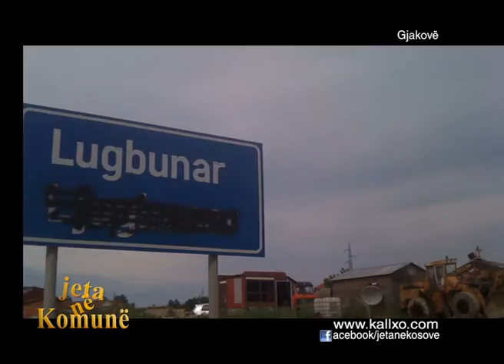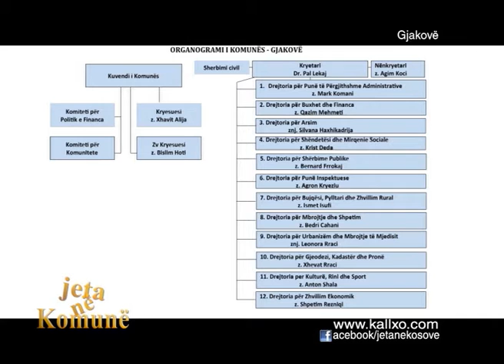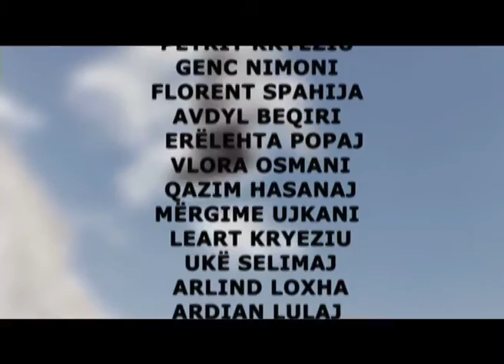Jeta në Komunë - Gjakovë - Pal Lekaj, 2012 30/08/2012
Pal Lekaj